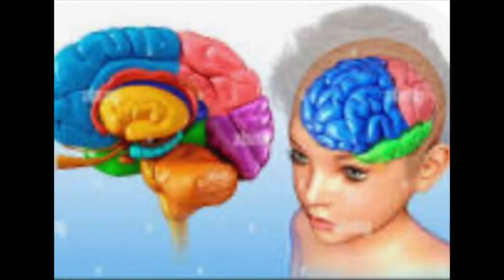Plasticité du cerveau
Les sciences du langage et les neurosciences insistent sur l'apprentissage des langues très tôt car plus tard l'effort de l'apprenant adulte demande plus d'effort. Ceci dit dans chaque état la langue est la première distinction internationale, en France, l'Article 2 de la Constitution prévoit que « la langue de la République est le français ».
Et les langues Régionales?
- Oui, Par la suite La loi no 2021-641 du 21 mai 2021 relative à la protection patrimoniale des langues régionales et à leur promotion conforte l'enseignement des langues régionales tout au long du parcours scolaire de l'élève, dans le premier et le second degré, en son article n° 7 : l'introduction de l'article L. 312‑11‑2 dans le Code de l'éducation précise ainsi que « la langue régionale est une matière enseignée dans le cadre de l'horaire normal des écoles maternelles et élémentaires, des collèges et des lycées sur tout ou partie des territoires concernés, dans le but de proposer l'enseignement de la langue régionale à tous les élèves. ». Encouragez vos enfants, votre entourage à l'apprentissage des langues dès la première année de la vie surtout le son des mots, car dire je t'aime à un bébé n'a pas le même son en Français , ni en Arabe , ni en Anglais ou langues régionales...etc mais il a la même signification dans le coeur du Bébé. à suivre avec une vidéo sur l'enseignement de la langue Arabe en France.